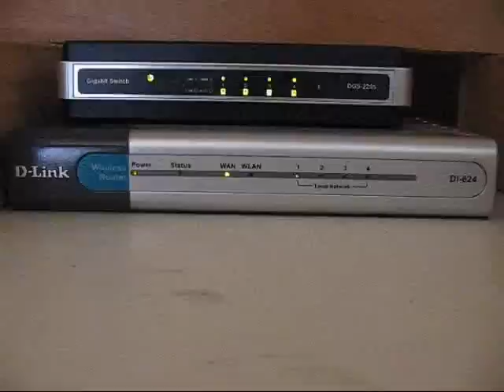Theme from SWAT